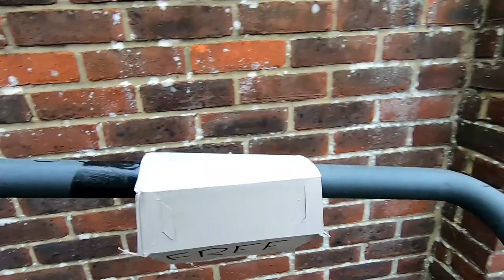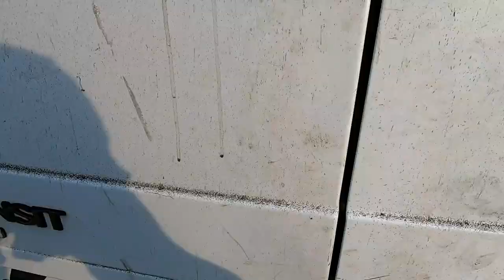Street scrapping On my Birthday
I am officially old and decrepit